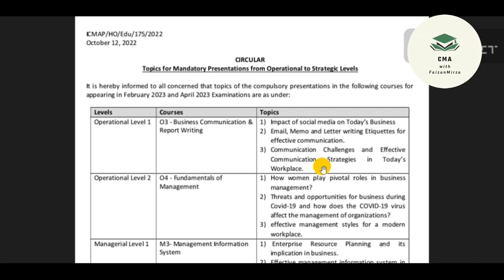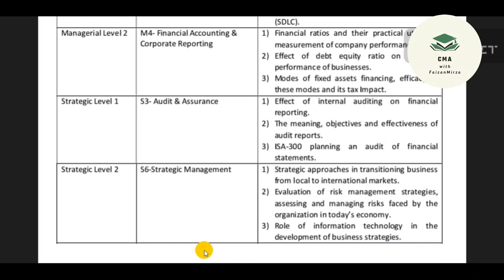Topics of mandatory presentation of icma | Operational level to strategic level | ICMAP